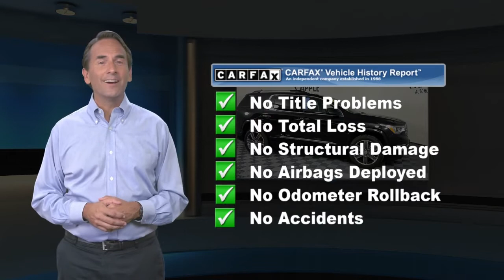Used 2017 GMC Acadia Denali, York, PA C16217GG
GM Certified! Navigation, Leather, All Wheel Drive, 3rd Row Seat, ONE OWNER, 8 Speakers, Automatic temperature control, Blind spot sensor: Lane Keep Assist with Lane Departure Warning warning, Dual SkyScape 2-Panel Power Sunroof, Front dual zone A/C, Memory seat, Panic alarm, Power driver seat, Power Liftgate, Radio: AM/FM 8" Diagonal Color Touch Navigation, Rear air conditioning, Remote keyless entry, SiriusXM Satellite Radio, Steering wheel mounted audio controls, Wheels: 20" x 8" Polished Aluminum (4). CARFAX One-Owner. Clean CARFAX.Ebony Twilight Metallic 2017 GMC Acadia 4D Sport Utility DenaliBest Warranty is the Factory Warranty and the MANUFACTURER'S WARRANTY STILL APPLIES. The manufacturer's original warranty has not yet expired on this vehicle. Visit Apple Chevrolet Cadillac for a great Used Car and more details on this pre-owned vehicle Call today and get the car you deserve.

[RLVID:4495:3019cf001b3e7efc:73439d997d042f7e:1]